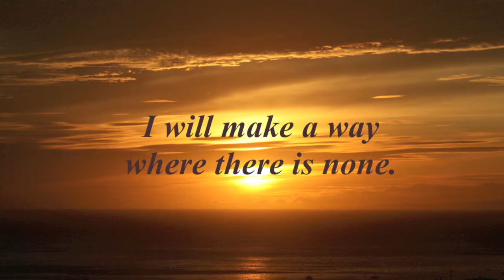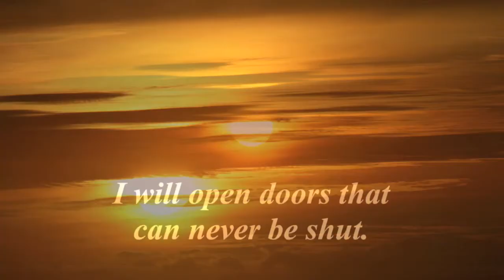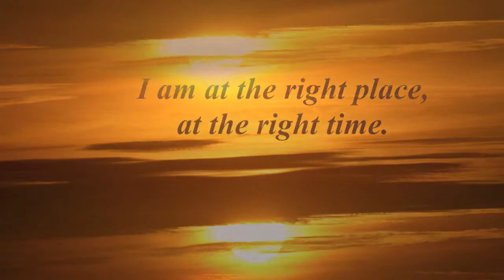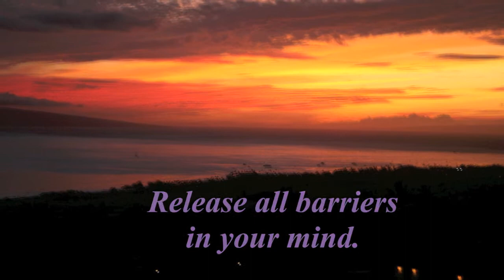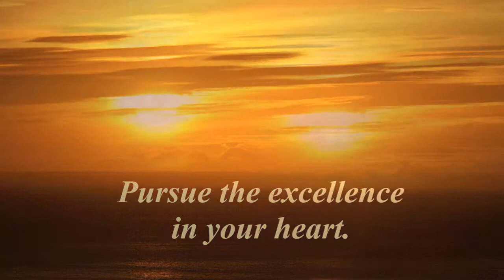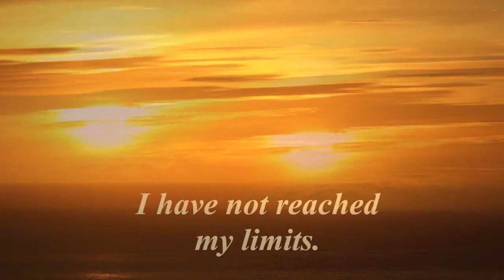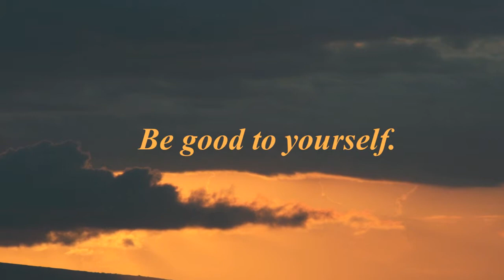Weight-Loss - Attaining the Right Weight for You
The key to successful weight loss is a commitment to making permanent changes in your diet and exercise habits. Weight loss comes down to burning more calories that you take in and increased physical activity. The commitment begins with your thoughts and beliefs. This hypnotherapy session guides you to reprogram your thought processes to achieve and maintain the weight that is right for you.  This is an introduction of a 30 minute long Habits and Patterns hypnotherapy video for sale.